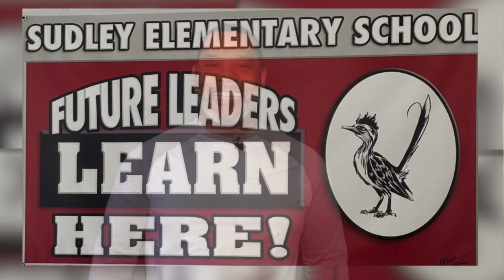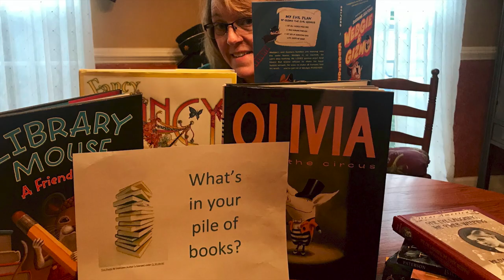Sudley Movie2020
We miss and love you Roadrunners!  See you soon!